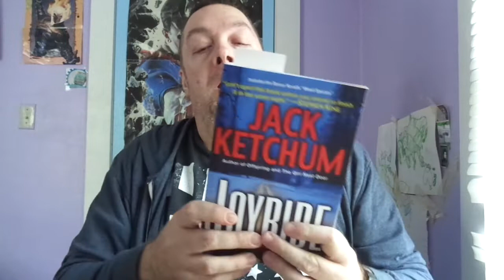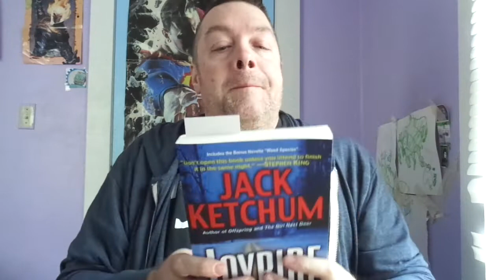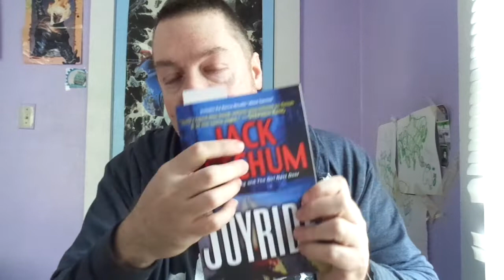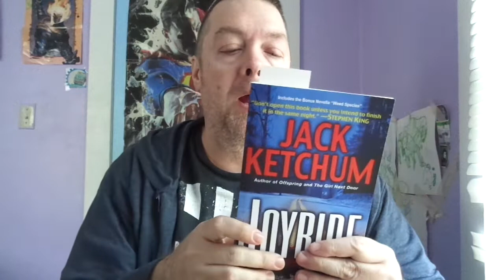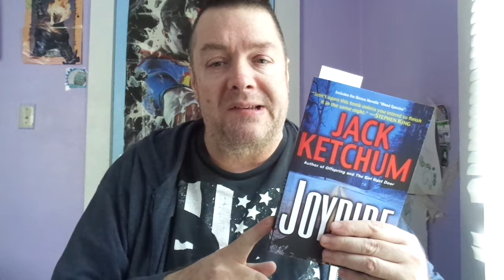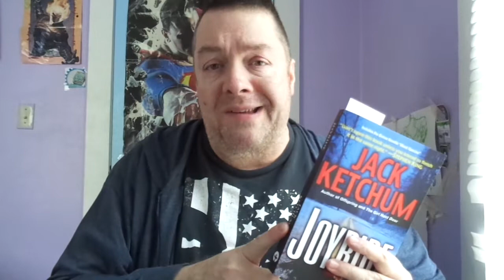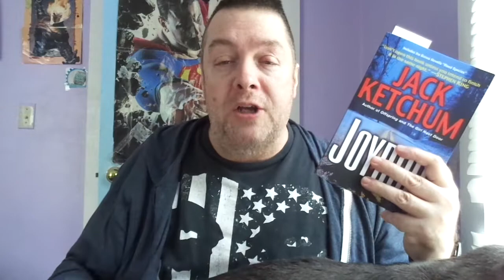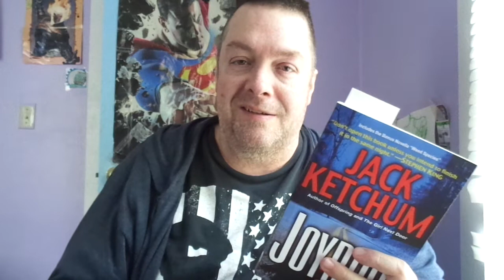Joyride by Jack Ketchum